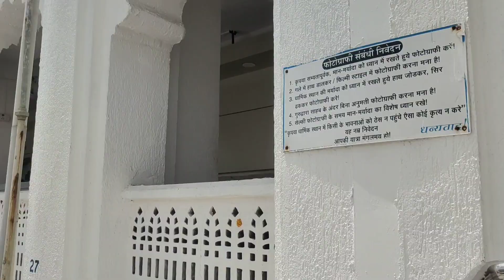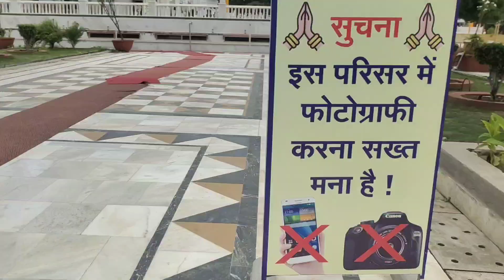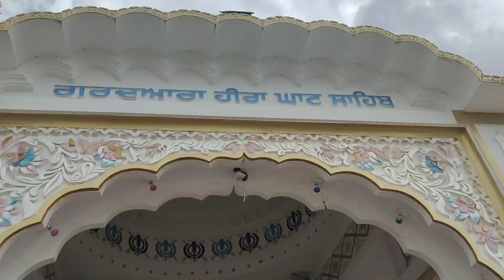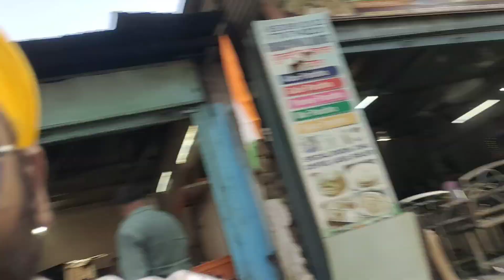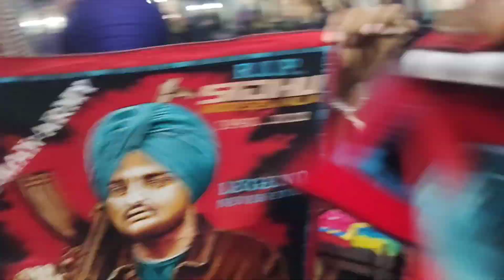Hazur sahib vlog / सचखंड श्री हजूर साहिब नांदेड़ || Nanded vlog || how to Nanded vlog 🙏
तख्त सचखंड श्री हजूर साहिब नांदेड़ (महाराष्ट्र)
 hajur sahib nanded (maharashtra) ll
gurudwara sahib
नांदेड घूमने के प्रमुख स्थान
हिंदुस्तान लाइव
jee bhar ghumo
jbg vlogs
travel vlogs
travel video
tour plan & tour budget
nanded tour guide
hazur saheb nanded
yatra vats nanded
aurangabad to nanded maharashtra
nanded tourist places
nanded guru gobind singh
nanded gurudwara langar
nanded city maharashtra
gurudwara nanded maharashtra
sachkhamnd saheb nanded

nanded vlog
nanded
vlog
nanded food vlog
nanded vlogs
hyderabad to nanded
vlog nanded
nanded vlog 2023
nanded moto vlog
nanded holi vlog
nanded city vlog
bike vlog nanded city
gurudwara tour vlog nanded
nanded maharastra vlog
nanded gurudwara vlog
nanded famous foods vlog
pune to nanded
mini vlog
punjab to nanded
amritsar to nanded
iib nanded
nanded to hyderabad
nanded vlogger